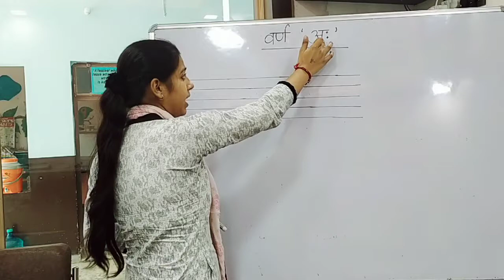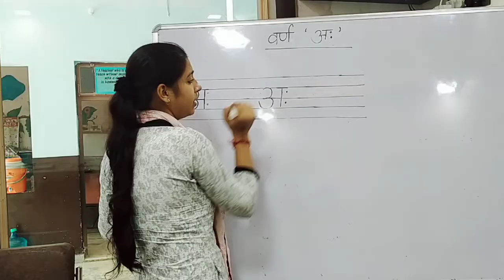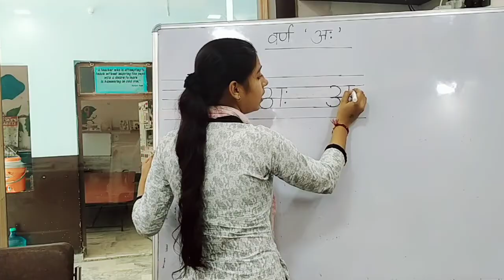वर्ण ' अः ' ( बनाना सीखें )